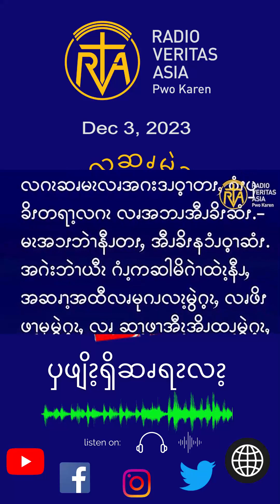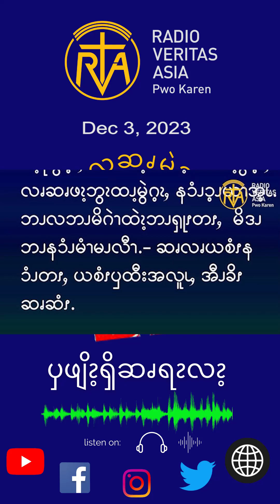ဖျိၩ့ၡိလၫ့ခွ့ၩလူ မံနံၭ (၃၀) ဆၧထံၫလၩ့ဒီၫလၩ့ႇ Dec 3 Audio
ဖျိၩ့ၡိလၫ့ခွ့ၩလူ မံနံၭ (၃၀) ဆၧထံၫလၩ့ဒီၫလၩ့ႇ ၃ႇ ၁၂ႇ ၂၀၂၂